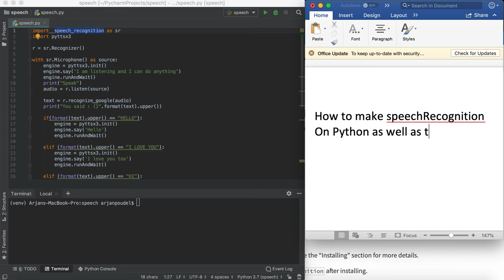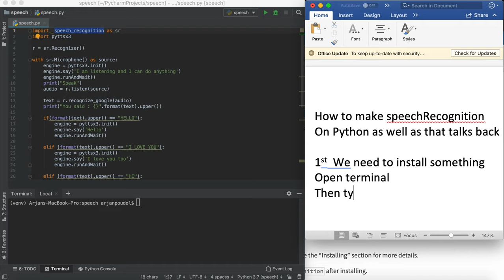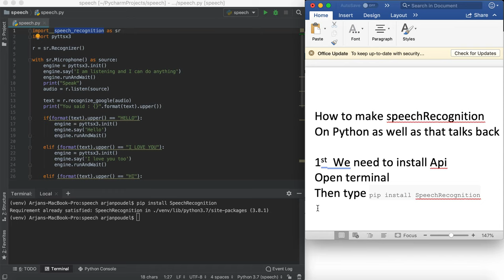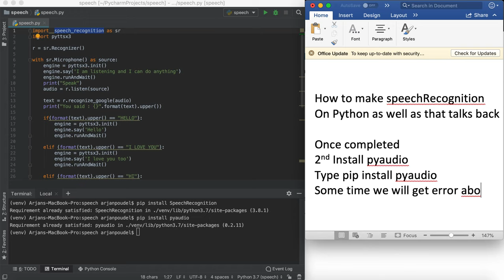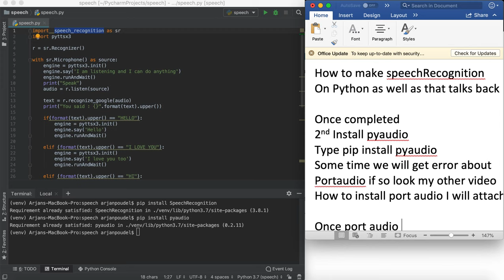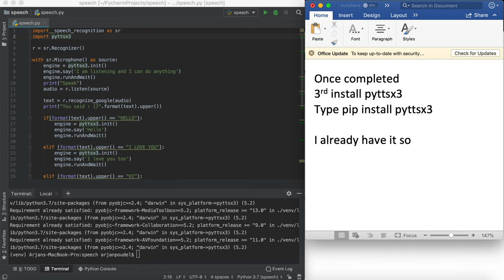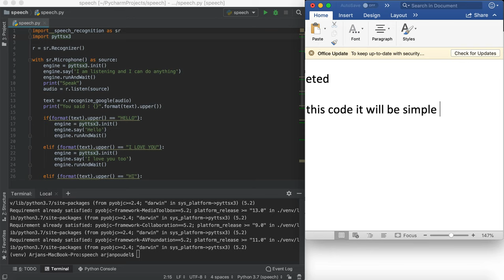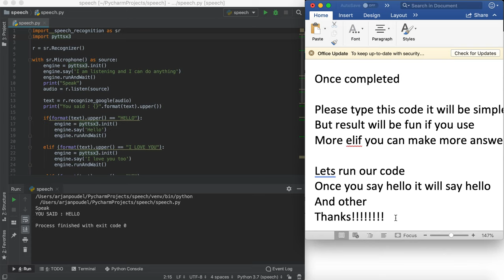Speech Recognition Python | JARVIS IRON MAN